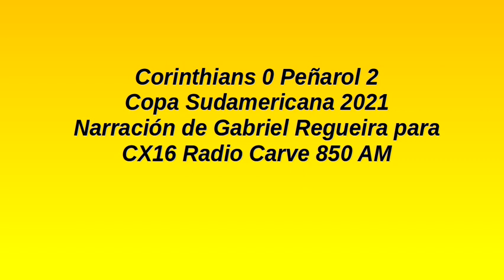Corinthians 0 Peñarol 2 - Sudamericana 2021 (por Gabriel Regueira)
Los goles del partido, por Gabriel Regueira y Martín Díaz para CX16 Radio Carve 850 AM.